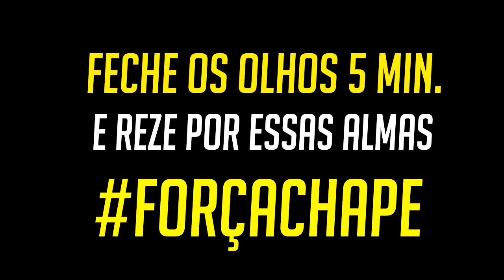[Lista] Jogadores Falecidos da Chapecoense 2016.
QUE DEUS ILUMINE ESSES JOGADORES.